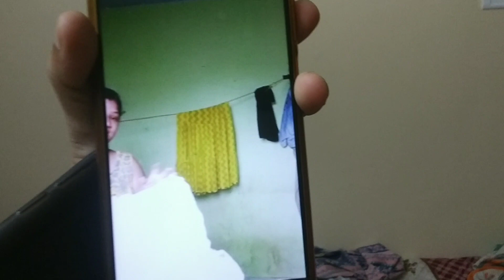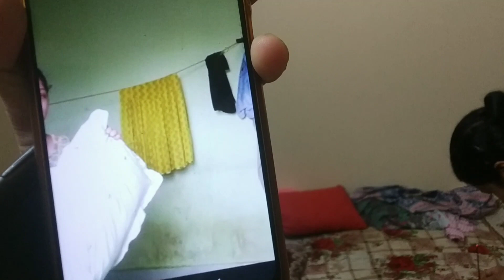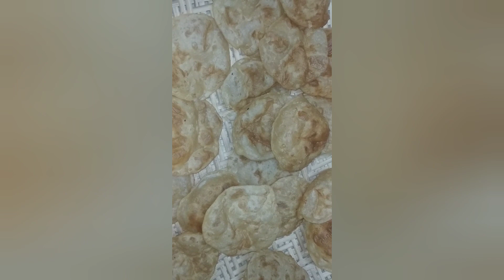ରାକ୍ଷୀ ପୂର୍ଣମୀ special vlog / Simply Barsha's life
Edited by YouCut ପୂର୍ଣମୀ special vlog / Simply Barsha's life